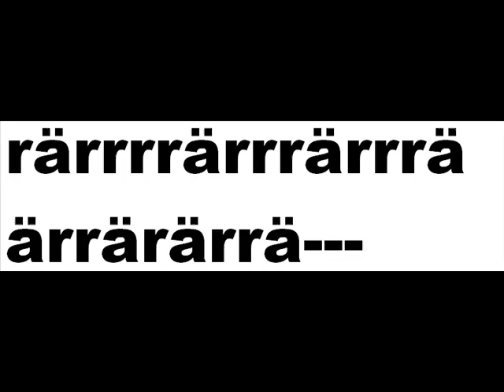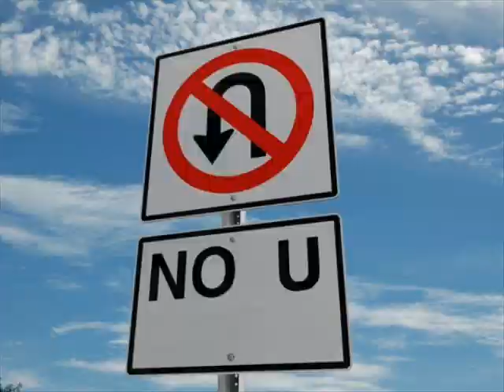Korvsången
Jag vill ha korv